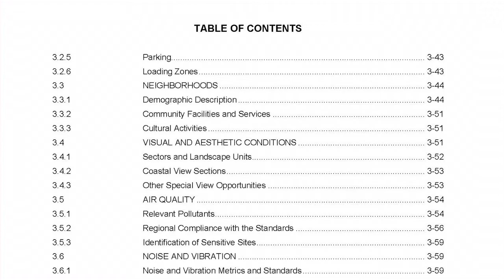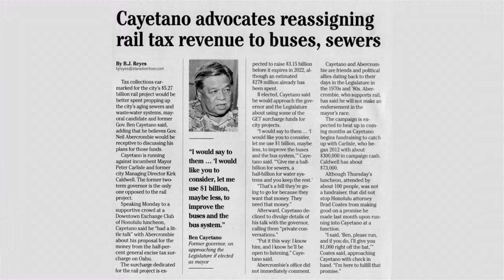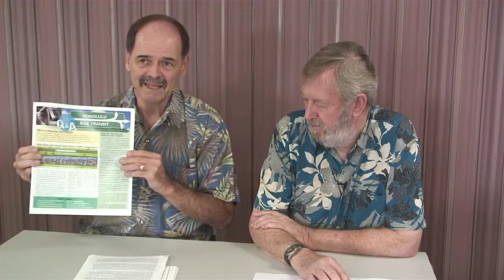rail conversation part 2.mov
Cliff Slater and Dennis Callan continue their talk about the problems of rail and better alternatives.  HOT lanes are described, high-occupancy toll lanes.